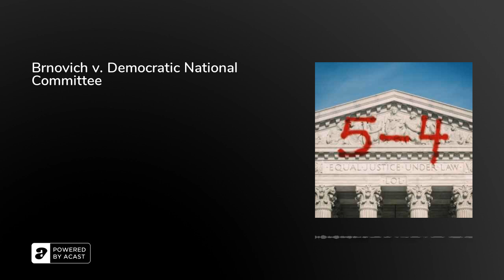Brnovich v. Democratic National Committee | 5-4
In this voting rights case from Arizona, the Supreme Court says you can DO racism, you just can't MEAN to do racism, deep down in your cold little withered heart.Follow Peter (@The_Law_Boy), Rhiannon (@AywaRhiannon) and Michael (@_FleerUltra) on Twitter.